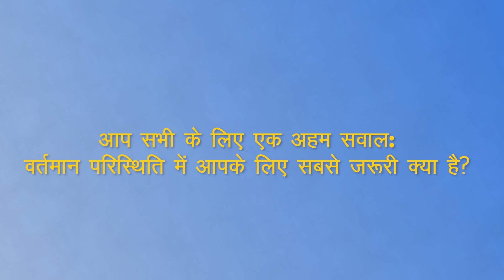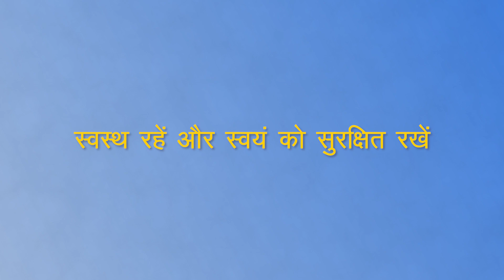Corona Vaccine Update | यह हुआ कोरोना वैक्सीन के साथ | By PagarBook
पूरी दुनिया एक ही चीज के लिए रुकी है और वह है कोरोना वायरस वैक्सीन। तो इसी कोरोना वायरस वैक्सीन की कुछ अपडेट्स हम आज जानेंगे। तो चलिए अधिक विस्तार से देखते हैं इस विडिओ में।